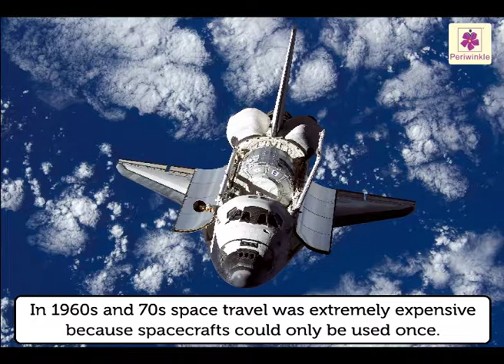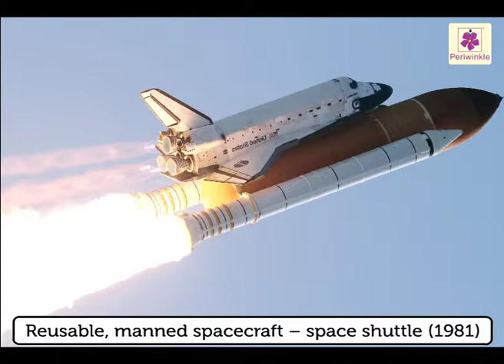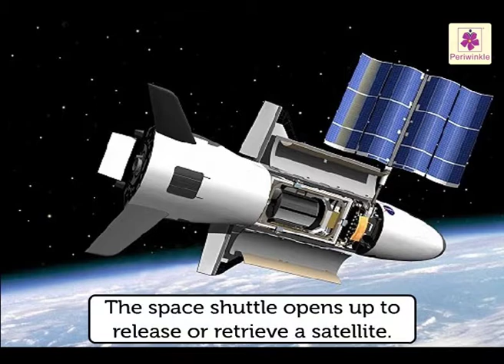Spacecrafts and Space Shuttles | Environmental Studies | Grade 5 | Periwinkle